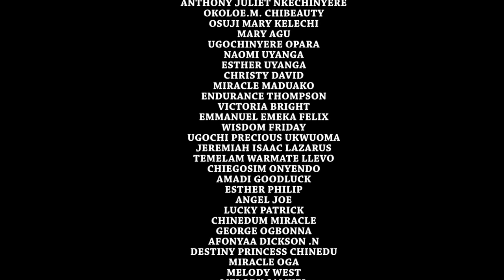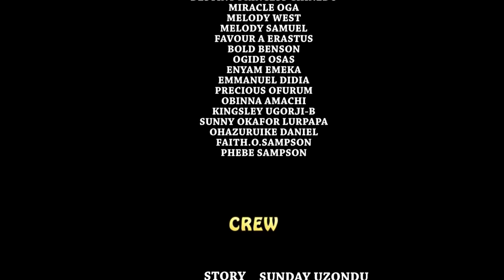She Doesn't Know I'M Also A Royal Prince ACTING As A Poor Village Hunter 2 Find Love/African Movies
In this Nigerian movie, Starring: Zubby Michael, Bella Ebinum, T.T Temple Ikeji and other amazing Nollywood actors.